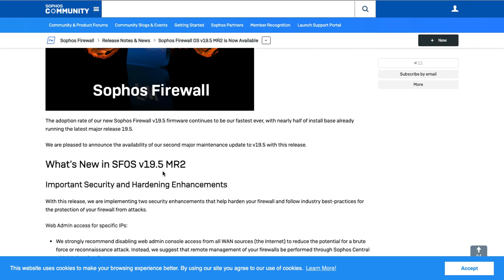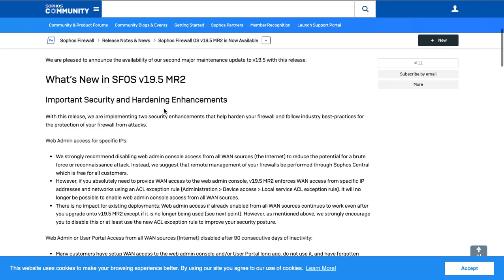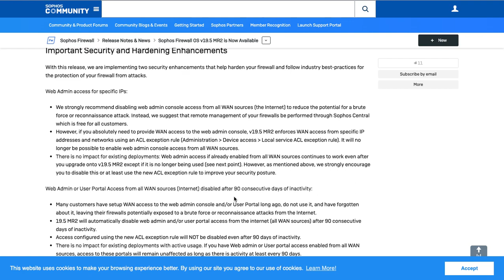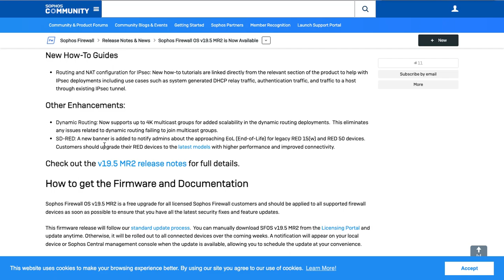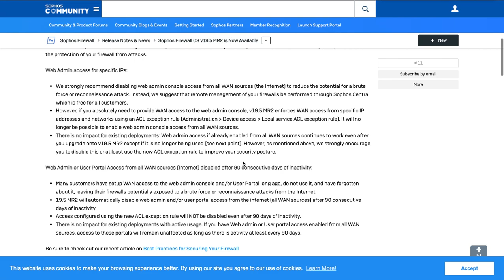Sophos Firewall OS v19.5 MR2 is Now Available sophos #2023